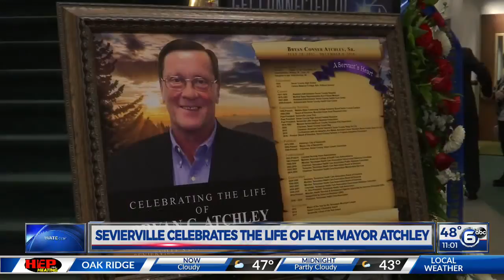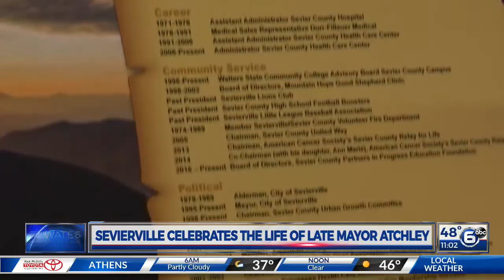Sevierville celebrates the life of longtime mayor